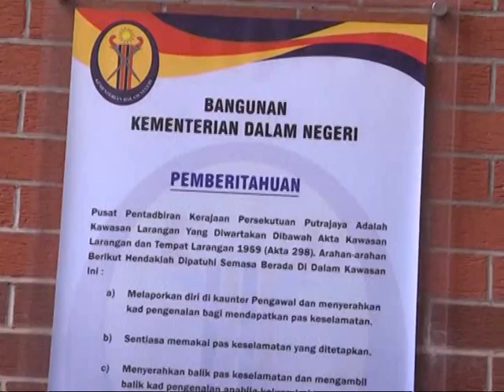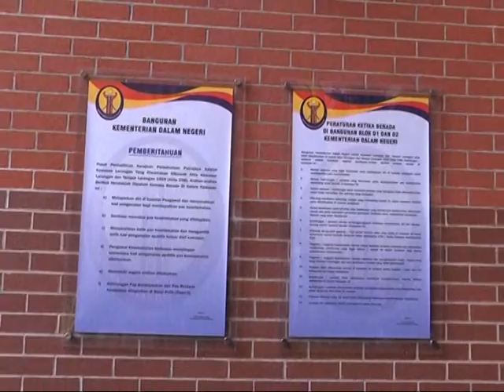PEMUDA UMNO PERAK DESAK HUKUMAN BERAT